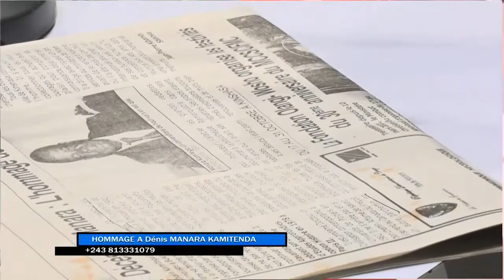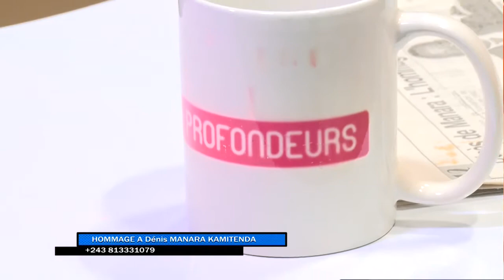MAGAZINE PROFONDEURS :KIBAMBI SHINTWA REND HOMMAGE A DENIS MANARA KAMITENGA